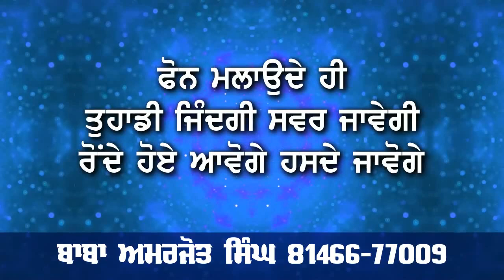amritsar ch ghar ch hoi chori di vardaat